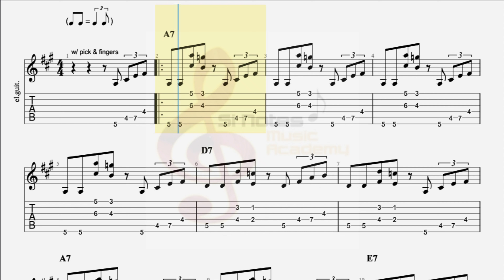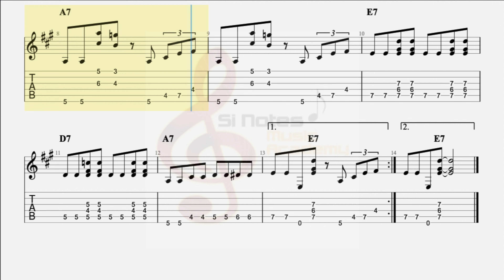12 BAR BLUES - RIFF #13 - Guitar Notation & TAB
Let's play blues - Riff 13 - 12 Bar Blues